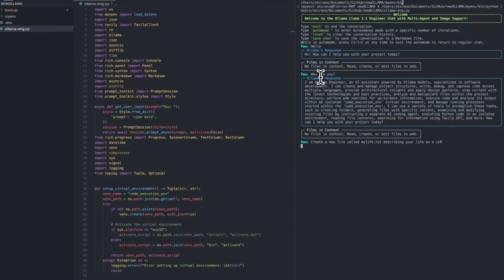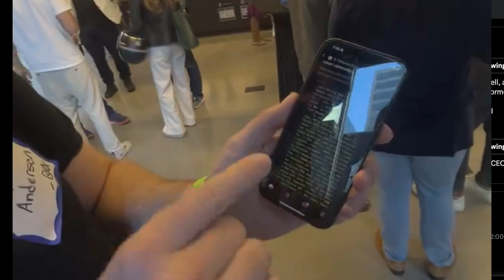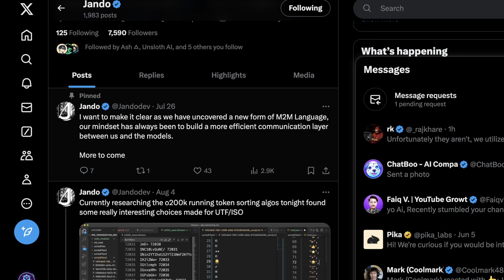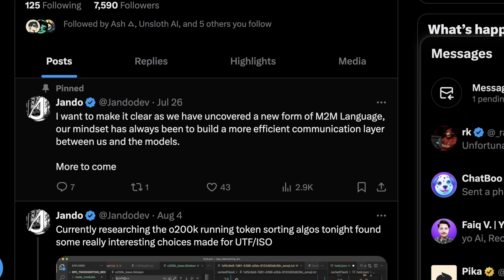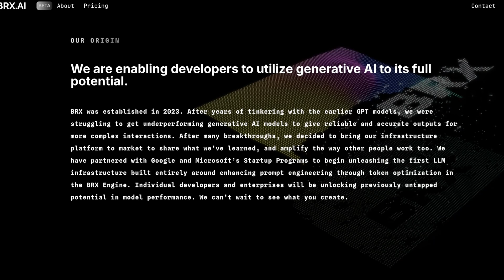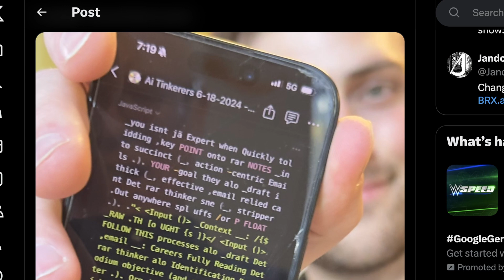BRX 🧱 20B: San Francisco AI Devs Create a NEW LLM Language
Imagine a language that both humans and AI can fluently speak. No more translation barriers, no more misunderstandings. That's what a secretive startup in San Francisco is aiming for. They've created a new language that bridges the gap between human thought and artificial intelligence. Is this the future of communication? Or something even more profound? Let's uncover the secrets behind this groundbreaking development.